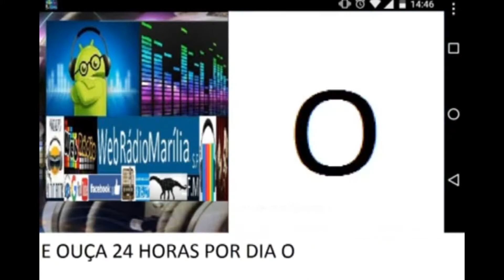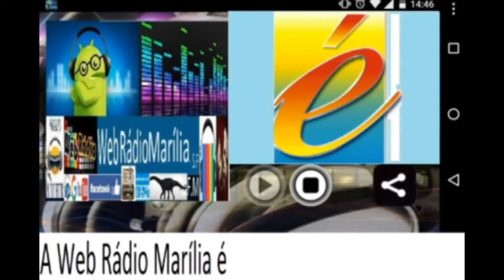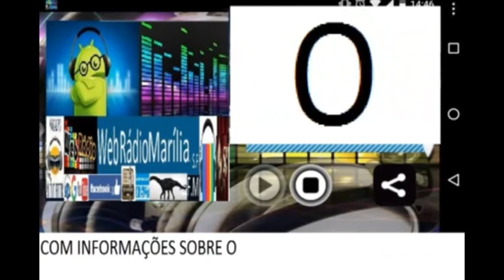O MUNDO E GRANDE CARLOS DRUMOND DE ANDRADE Poemas WMTV WRM 106,9 FM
Estudios Da Bat Caverna F.M 106,9 Fm
WMTV Web Marília Tv F.M
WRM Web Rádio Marilia F.M
Play Store : Web Rádio Marília FM
106,9 fm
Vinícius Freneda Medeiros
Vinicius F.M
Projeto Áudio Book à su voz Amiga